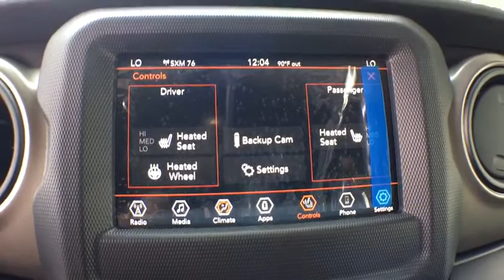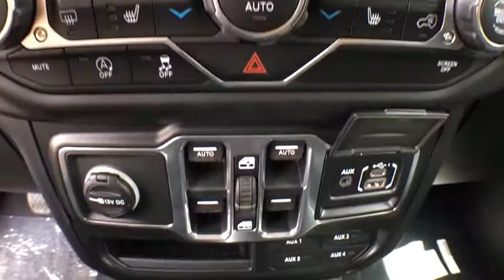2018 Jeep Wrangler Unlimited Kalamazoo, Vicksburg, Paw Paw, Plainwell, Battle Creek, MI J18329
Black Clearcoat New 2018 Jeep Wrangler Unlimited available in Kalamazoo, Michigan at Hayes Jeep. Servicing the Vicksburg, Paw Paw, Plainwell, Battle Creek, MI.
2018 Jeep Wrangler Unlimited Sport S - Stock#: J18329 - VIN#: 1C4HJXDG3JW229108

Hayes Jeep
3718 Stadium Dr

Keyless Start, Bluetooth, Alloy Wheels, 4x4, Back-Up Camera, iPod/MP3 Input. Sport S trim. Warranty 5 yrs/60k Miles - Drivetrain Warranty; AND MORE!KEY FEATURES INCLUDE4x4, Back-Up Camera, iPod/MP3 Input, Bluetooth, Aluminum Wheels, Keyless Start. MP3 Player, Privacy Glass, Steering Wheel Controls, Child Safety Locks, Rollover Protection System.OUR OFFERINGSService Sold It since 1920.Please confirm the accuracy of the included equipment by calling us prior to purchase.
BLACK CLOTH LOW-BACK BUCKET SEATS,ENGINE: 3.6L V6 24V VVT UPG I W/ESS (STD),BLACK CLEARCOAT,COLD WEATHER GROUP -inc: Heated Front Seats Heated Steering Wheel,TRAILER TOW & HD ELECTRICAL GROUP -inc: Class II Receiver Hitch 240 Amp Alternator 7 & 4 Pin Wiring Harness 700 Amp Maintenance Free Battery Auxiliary Switches,WHEELS: 17 X 7.5 TECH SILVER ALUMINUM (STD),TRANSMISSION: 6-SPEED MANUAL (STD),RADIO: UCONNECT 4 W/7 DISPLAY,MOPAR ALL-WEATHER FLOOR MATS,MANUFACTURER'S STATEMENT OF ORIGIN,GVWR: 5 300 LBS (STD),SIRIUSXM SATELLITE RADIO -inc: For More Info Call 1-Yr SiriusXM Radio Service,BLACK 3-PIECE HARD TOP -inc: Rear Window Defroster Freedom Panel Storage Bag Rear Window Wiper/Washer,QUICK ORDER PACKAGE 23S SPORT S -inc: Engine: 3.6L V6 24V VVT UPG I w/ESS Transmission: 6-Speed Manual Front 1-Touch Down Power Windows Remote Keyless Entry Speed Sensitive Power Locks Leather Wrapped Steering Wheel Power Heated Mirrors Automatic Headlamps Sun Visors w/Illuminated Vanity Mirrors Security Alarm,TIRES: 245/75R17 ALL SEASON (STD),CONVENIENCE GROUP -inc: Universal Garage Door Opener,TECHNOLOGY GROUP -inc: USB Host Flip Google Android Auto Air Conditioning w/Auto Temp Control Radio: Uconnect 4 w/7 Display 7.0 Touchscreen Display GPS Antenna Input Air Filtering Cluster 7.0 TFT Color Display Apple CarPlay Integrated Center Stack Radio SiriusXM Satellite Radio For More Info Call 1-Yr SiriusXM Radio Service,Four Wheel Drive,Power Steering,ABS,4-Wheel Disc Brakes,Brake Assist,Brake Actuated Limited Slip Differential,Aluminum Wheels,Tires - Front All-Season,Tires - Rear All-Season,Conventional Spare Tire,Tow Hooks,Intermittent Wipers,Variable Speed Intermittent Wipers,Privacy Glass,Rollover Protection Bars,Convertible Soft Top,Fog Lamps,AM/FM Stereo,Bluetooth Connection,MP3 Player,Steering Wheel Audio Controls,Auxiliary Audio Input,Driver Adjustable Lumbar,Pass-Through Rear Seat,Rear Bench Seat,Adjustable Steering Wheel,Trip Computer,Keyless Start,Cruise Control,A/C,Cloth Seats,Bucket Seats,Floor Mats,Engine Immobilizer,Traction Control,Stability Control,Front Side Air Bag,Tire Pressure Monitor,Driver Air Bag,Passenger Air Bag,Passenger Air Bag Sensor,Child Safety Locks,Back-Up Camera